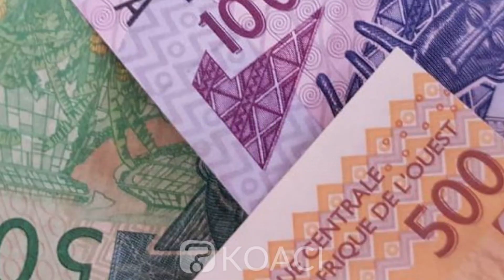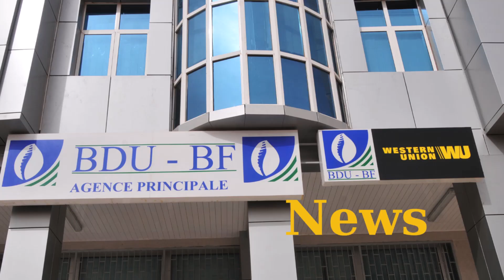Ouagadougou, Banques, Microfinances et assurances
Finances Burkina faso